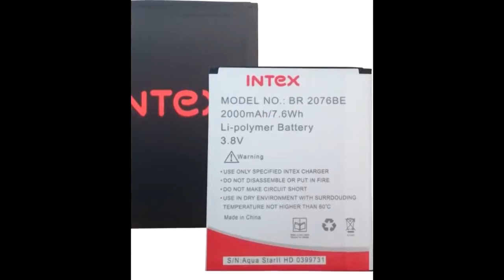Jio Phone Vs Intex Phone (कड़ा मुक़ाबला)